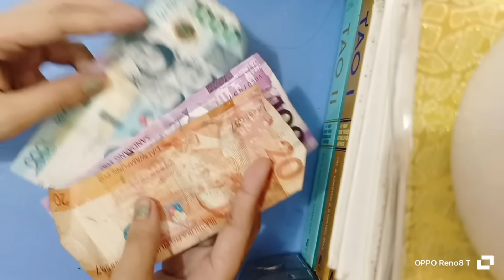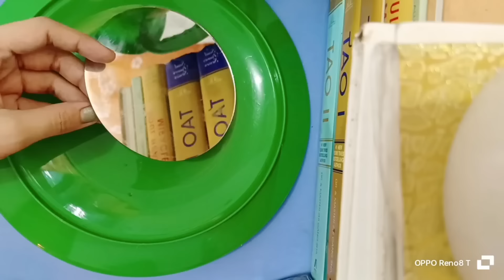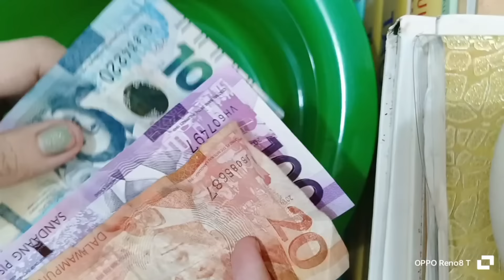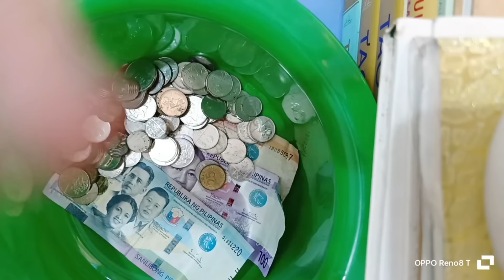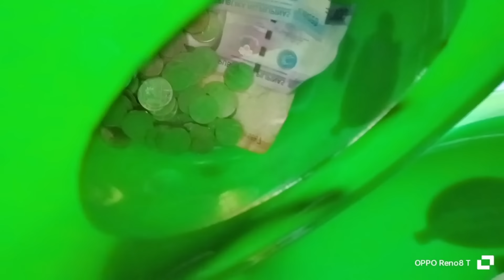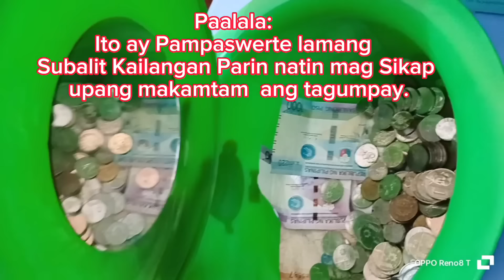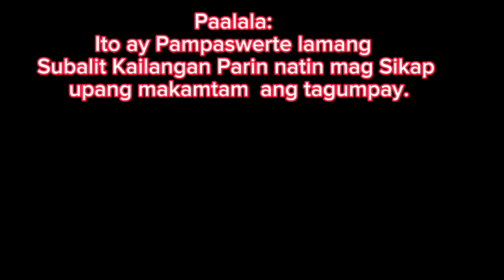DOBLE ANG PERA AT KASAGANAHAN KAPAG GINAWA MO ITO SA SALAMIN AT PERA